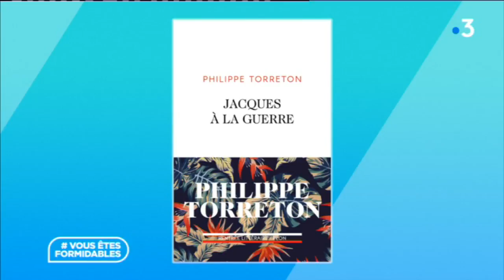Philippe Torreton raconte son roman "Jacques à la guerre"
Sincère, ému, généreux. Le comédien Philippe Torreton se dévoile et nous présente son nouveau livre « Jacques à la Guerre ».